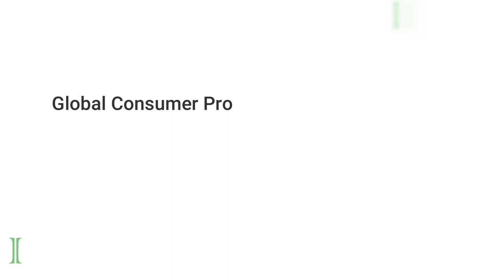Products of GCPPL | Global Consumers Products list | Products Building the Brand Global Consumers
Global CP was one of a kind start-up that provided a platform for various stakeholders to nurture their entrepreneurial ambitions. With this vision the company roped in two outstanding PE funds (Goldman Sachs and Mitsui Ventures) to turn Global CP into a strong FMCG company.

Goldman Sachs and Mitsui Ventures have not only acted as financial investors but have also contributed to the growth of the company with their expertise and vast network.

Image Source: GCPPL India Website.